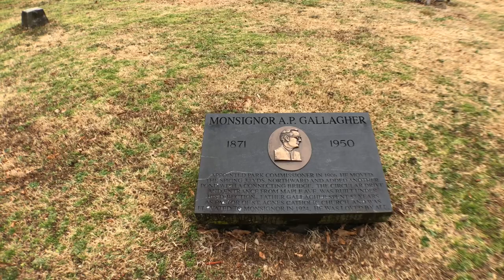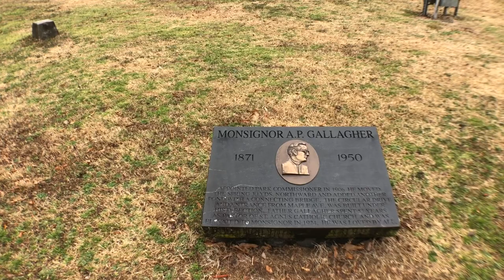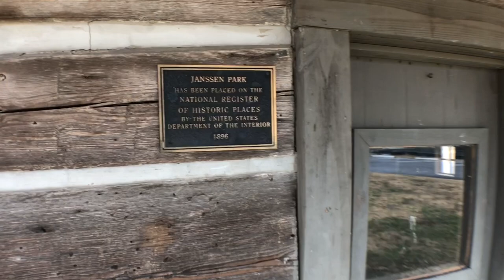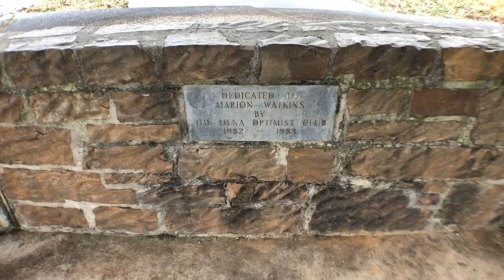A walk through Janssen park in Mena, Arkansas. Pioneer Log cabin. Small town Americana.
A simple walk in the park is good for your soul. Janssen Park in Mena, Arkansas Log cabin, sculptures, cannon and artillery. I talk t som ducks and listen to church bells. Just a simple video of a rainy morning in small town America.